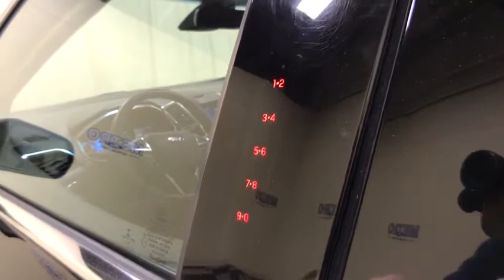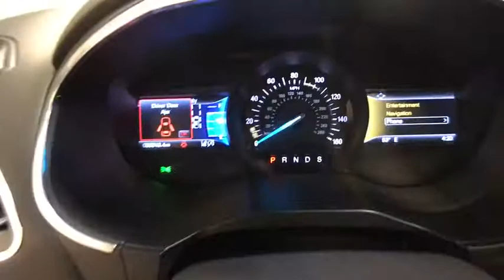2019 Ford Edge Schenectady, Albany, Clifton Park, Saratoga, Amsterdam, NY P121015R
Agate Black Metallic Used 2019 Ford Edge available in Schenectady, New York at Metro Ford. Servicing the Albany, Clifton Park, Saratoga, Amsterdam, NY area.

Metro Ford
3601 State St